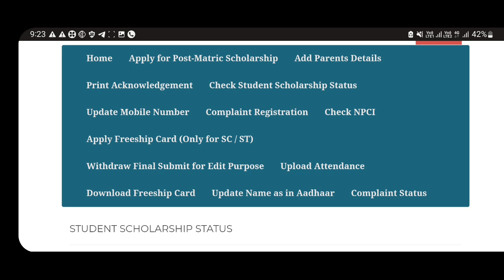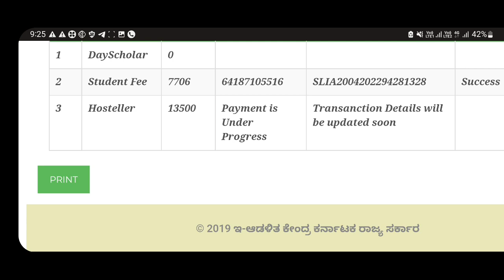SSP SCHOLARSHIP LATEST UPDATE| MAINTAINANCE AMOUNT?| CLARIFICATION#ssp |students solution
Upi id:hatersvtu@ybl

when will ssp scholarship amount come 2021,
when will ssp scholarship amount come,
nsp scholarship eligibility requirements,
what is nsp scholarship 2020-21,
what is nsp scholarship 2021-22,
how to check ssp scholarship update,
nsp scholarship kashmir,